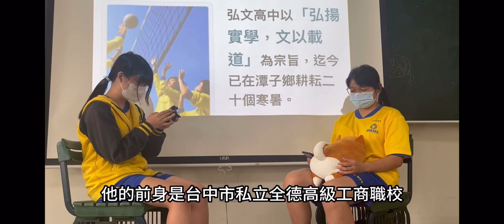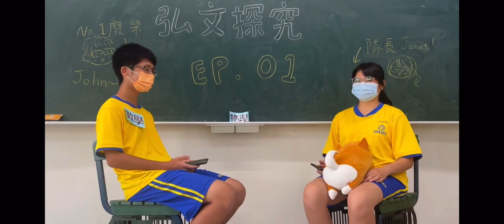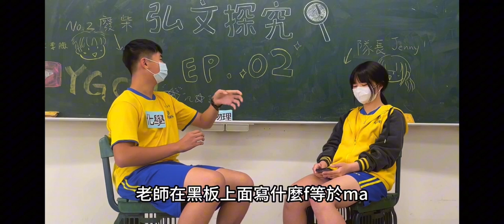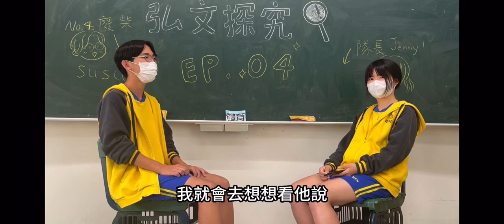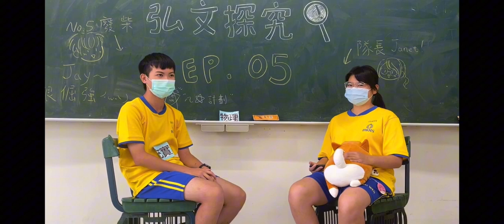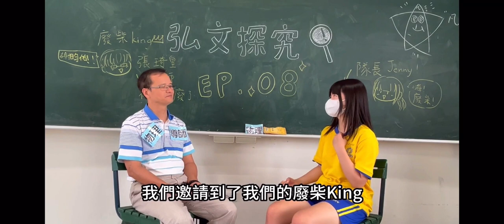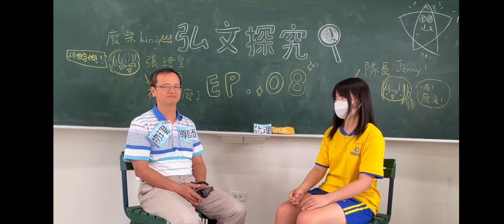2023 弘文高中 隊長影片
本影片已經獲得攝製者授權播放。
本影片採取《創用 CC 姓名標示授權》。